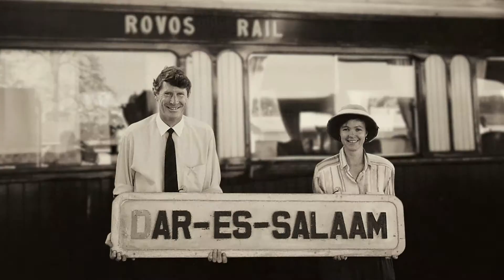Personal Sacrifice - Rovos Rail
This is one of 6 teasers created for a Rovos Rail Documentary to celebrate their 30 years in 2019.